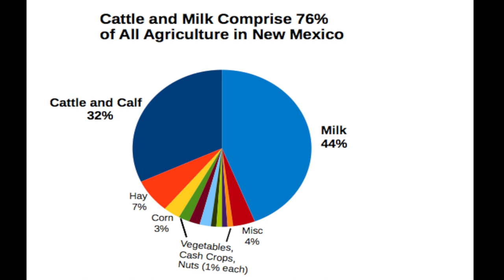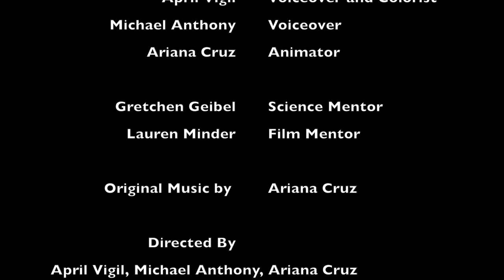LOCC Short Film - New Mexico's Lifeline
Through drawings, interviews and graphics, LOCC students explore how New Mexico's water supply is affected by climate change and drought. This film was made by students in the Upward Bound Math Science program during summer 2018.